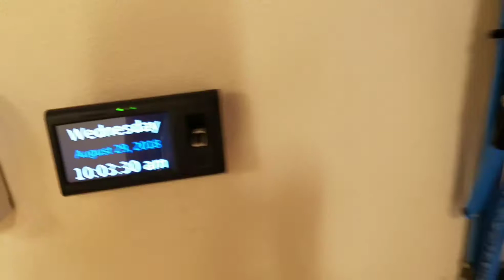explorando STC college parte#2|| chuyeyovlogs